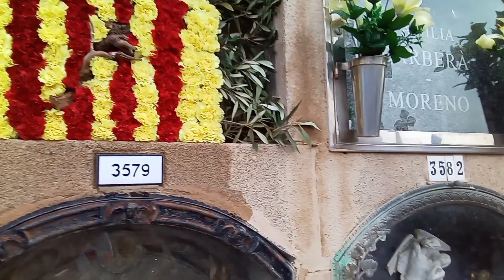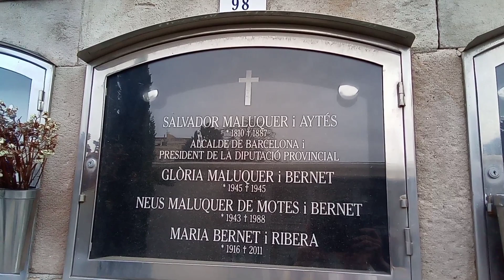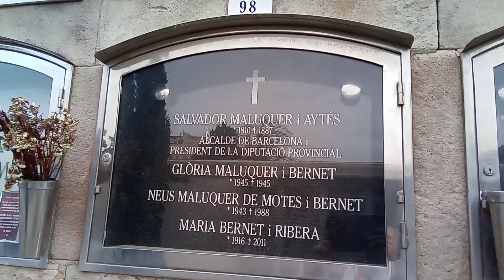Реальный Хэллоуин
Кладбище Побленоу. Барселона